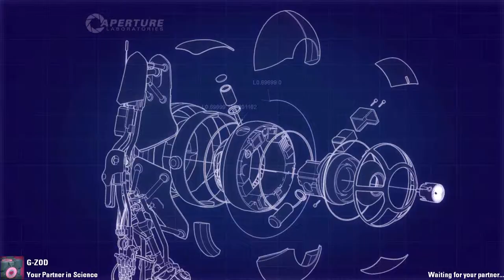Portal 2 Co-Op: Hakuna Matata 5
by DrFauli